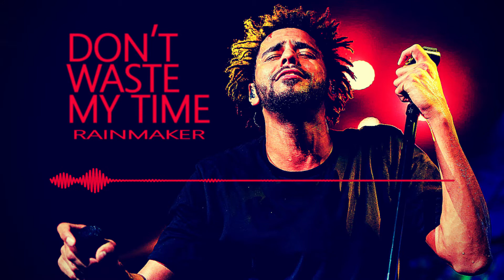Don't Waste My Time || J. Cole Type Beat | prod. Rainmaker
💰 Purchase [Untagged]: *Coming Soon*